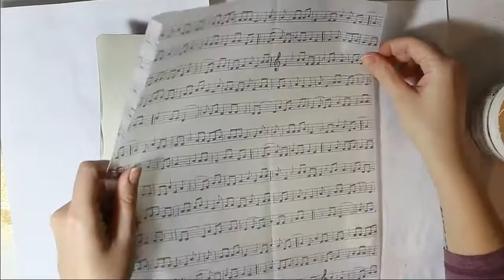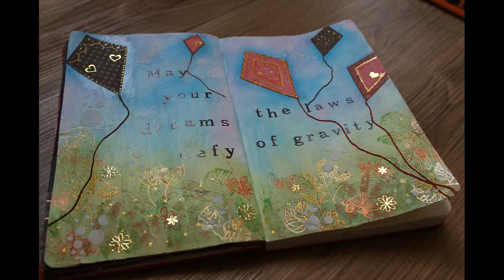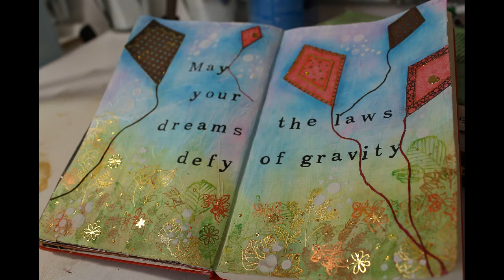Art journal mixed media tutorial- Autumn dreams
Join me on this art journal mixed media tutorial when I´m using various mixed media techniques. This art journal tutorial is also great for beginners and it is complete with voiceover.

List of supplies:
Moleskine large sketchbook
Pebeo acrylic colors- Primary yellow (48), Raw sienna (36), Iridescent orange yellow (353), Cadmium red hue (33), Cadmium green hue (43)
Dina Wakley- Gel medium
Faber-Castell- Pitt artist pens
Gold glitter glue
Gold gel pen
Graphik line maker- black
Distress ink pad- Vintage photo
Archival ink- black
Alphabet stamp set
Leaves stamp set
Gold stickers
Cotton strand
Dots stencil
Pebeo- Modeling paste